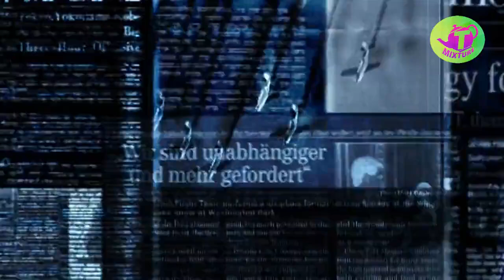BBC వీడియో పై Twitter Youtube లకు కేంద్రం ఆదేశాలు వీడియోల బ్లాక్! BBCQuitIndia trending in tiwtter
83 సమస్యల మనిషి కథ గౌతమ బుద్ధుడు Goutama buddha 83 problems man story - Ithihasam videos